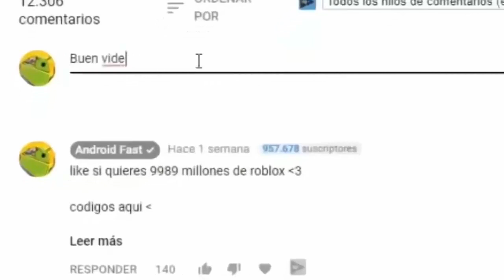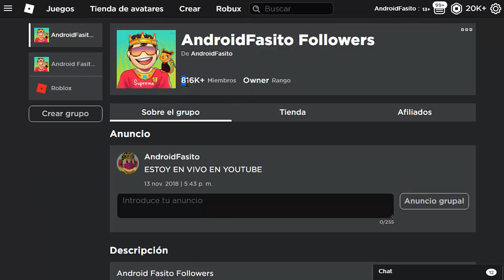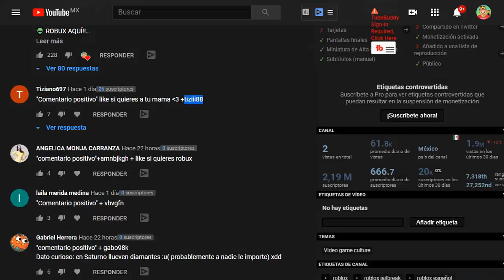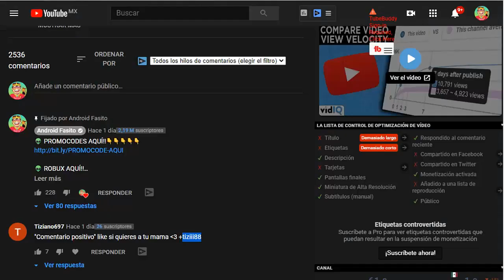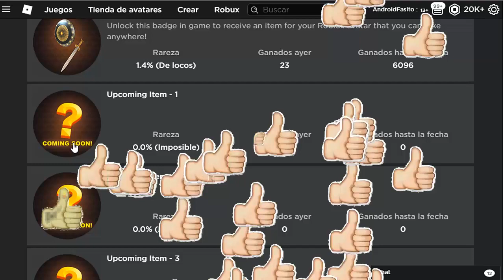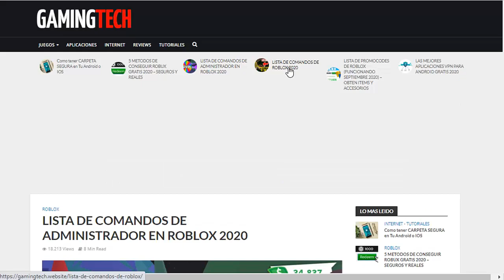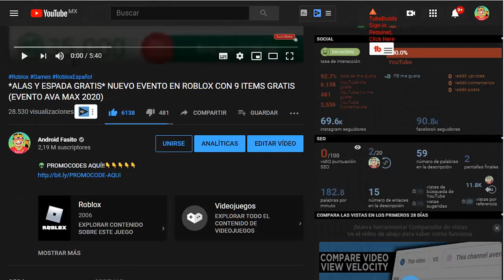NUEVOS ITEMS OCULTOS *GRATIS*!!¿Como se CANJEA? (PROMOCODES? y NOVEDADES Roblox 2024)🤑🤑